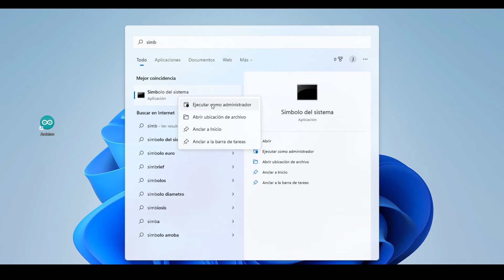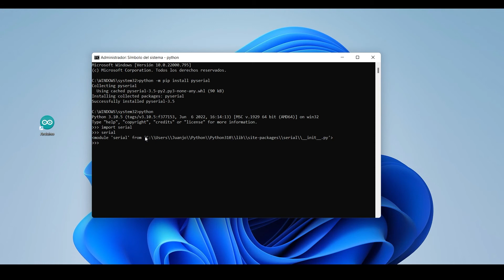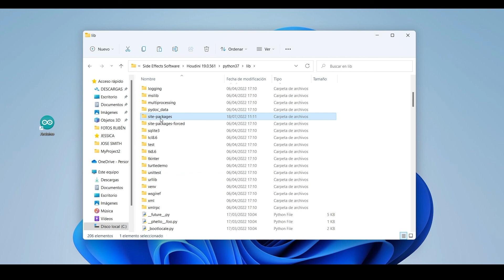02. Instalar pySerial | Controla Houdini con sensores Arduino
Para que Python lea los datos del puerto serie, tenemos que instalar el paquete «pySerial»

Si ya tenemos Python instalado en nuestro ordenador, tendremos que introducir el código «python -m pip install pyserial» en un terminal. Luego, tendremos que copiar ese módulo en el directorio de Houdini.

00:00 Introducción
00:41 Copiar pySerial en el directorio de Houdini